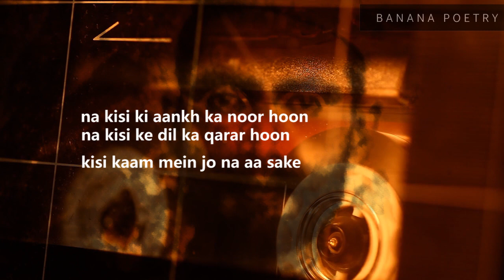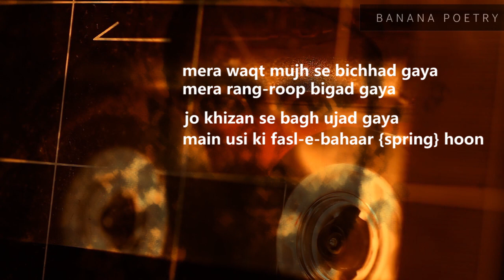Na Kisi Ki Aankh Ka Noor Hoon | Muztar Khairabadi | "From The Vault" | Urdu Poetry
Banana Poetry brings you the new urdu ghazal "From the Vault" where we will be doing the recitation of classical Urdu poetry.

Title - Na Kisi Ki Aaankh Ka Noor Hoon
Poet - Muztar Khairabadi
Album - From The Vault
Recitation - Mehran Amrohi

"Lyrics"
na kisi ki aankh ka noor hoon, na kisi ke dil ka qarar hoon
kisi kaam mein jo na aa sake, main wo ek musht-e-ghubar hoon

na dawa-e-dard-e-jigar hoon main, na kisi ki meethi nazar hoon main
na idhar hoon main na udhar hoon main, na shakeb hun na qarar hoon

mera waqt mujh se bichhad gaya, mera rang-rup bigad gaya
jo khizan se bagh ujad gaya, main usi ki fasl-e-bahaar hoon

main nahin hoon naghma-e-jaan-faza, mujhe sun ke koi karega kya
main bade birog ki hun sada, main bade dukhi ki pukar hoon

na main 'muztar' unka habib hoon, na main 'muztar' unka raqib hoon
jo bigad gaya wo nasib hoon, jo ujad gaya wo dayar hoon